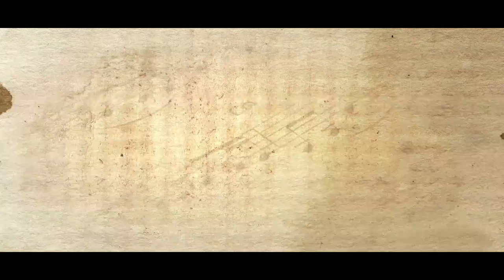BACH IN BRAZIL | Trailer & Filmclips deutsch german [HD]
| "Bach in Brazil" (Trailer deutsch german) | Kinostart: 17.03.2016
DANKE! :)

Offizieller deutscher Kino-Trailer zu dem Film "Bach in Brazil".

Originaltitel: Bach in Brazil
Filmdrama, DE/BR 2015
Filmverleih: NFP Filmverleih

Schauspieler/Darsteller: Edgar Selge, Franziska Walser, Stepan Nercessian, Thaís Garayp, Pablo Vinicius, Dhonata Augusto u.a.

Regisseur: Ansgar Ahlers

"Bach In Brazil" erzählt vom Aufbruch eines Mannes, der das meiste schon hinter sich zu haben scheint, sich dann aber auf das größte Abenteuer seines Lebens einlässt und damit völlig unerwartet und auf wunderbare Weise seine Erfüllung findet.

Völlig unerwartet erhält der ehemalige Musiklehrer Marten Brückling (Edgar Selge) die Nachricht, dass ihm ein nach Brasilien ausgewanderter Jugendfreund ein Original-Notenblatt von Johann Sebastian Bachs Sohn hinterlassen hat. Der kleine Haken: Brückling muss seine Erbschaft persönlich antreten. Er zögert, fliegt dann aber auf Drängen seiner ehemaligen Kollegin Marianne (Franziska Walser) nach Ouro Preto, eine bunte Barockstadt inmitten der brasilianischen Berge. Kurz vor der Heimreise wird ihm sein Gepäck mit allen Papieren und dem Notenblatt gestohlen - und der Einzige, der Deutsch spricht und ihm helfen kann ist Candido (Aldri da Anunciacão).

Er arbeitet in der Jugendstrafanstalt, ist herzlich und zuvorkommend, stellt ihm jedoch eine Bedingung: Brückling soll den Kindern der Anstalt Musikunterricht geben. Marten Brückling hadert, beginnt dann aber mit ihnen Stücke von Bach zu üben - und merkt schnell, wie leidenschaftlich sie bei der Sache sind. Mehr noch: Während er selbst nur streng vom Blatt spielen kann, haben die Kinder die Musik im Blut und improvisieren die Stücke mit ihren eigenen Rhythmen und Instrumenten. Durch die Arbeit mit ihnen lebt Brückling in Ouro Preto neu auf und schließt die Kinder immer mehr in sein Herz. Die wiederum sehen in ihm und der Musik eine Möglichkeit aus ihrem Alltag zu entfliehen. Für Marten Brückling hat mit der Reise nach Brasilien ein neues Leben begonnen - doch dann wird sein gestohlenes Gepäck gefunden, und sein altes holt ihn wieder ein ...